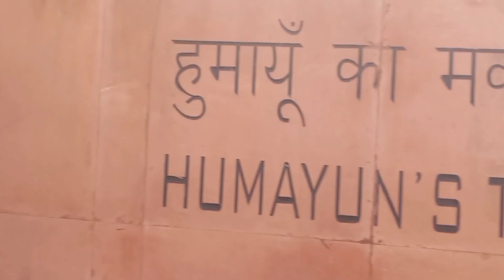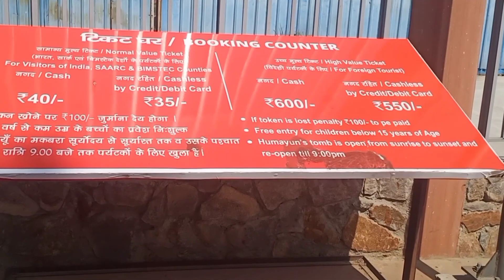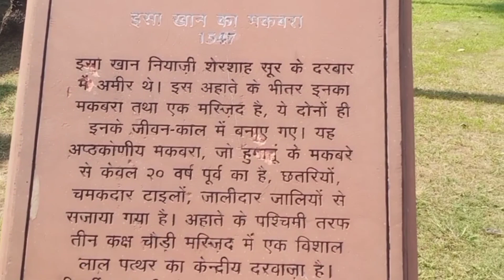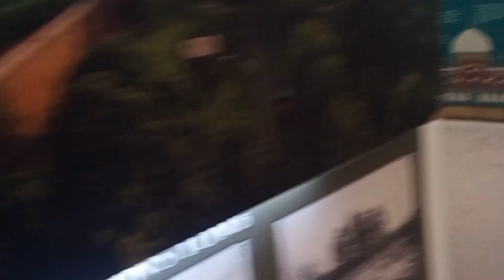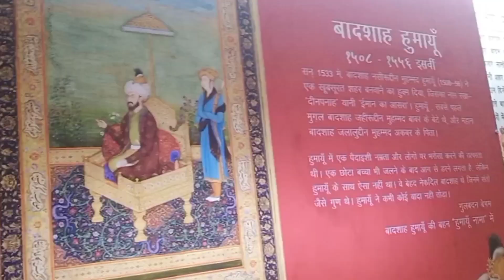Delhi ka Taj mahal ! humayun’s tomb !dhaiya09